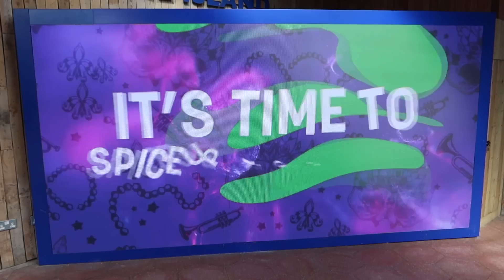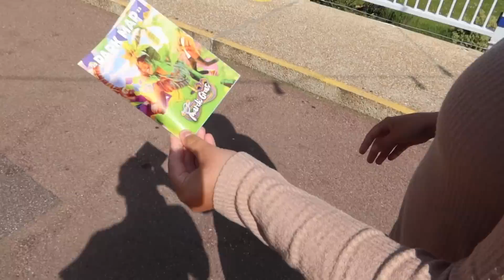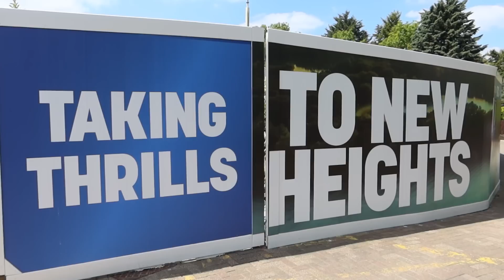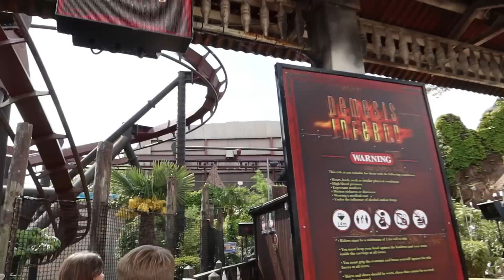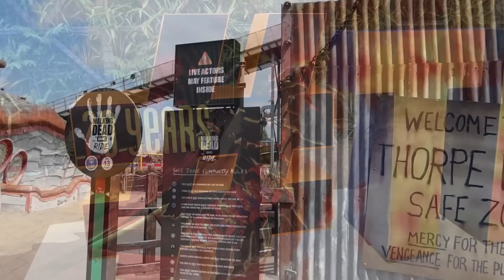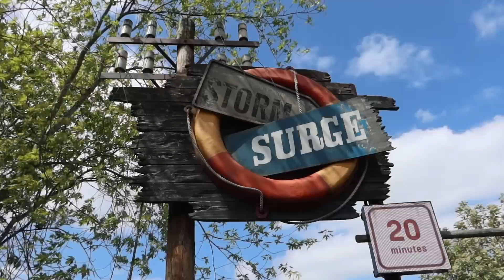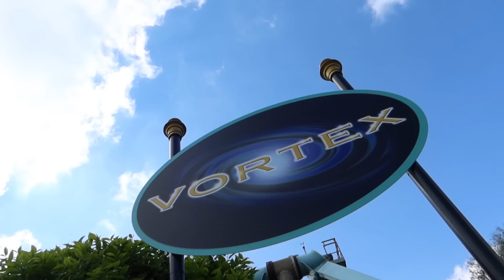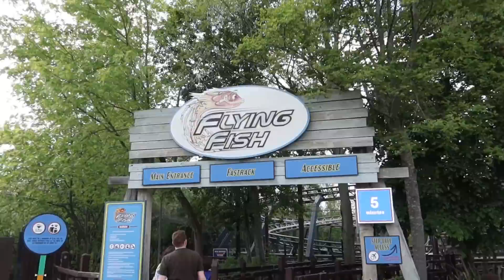THORPE PARK Vlog May 2023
Join us as we enjoy a brilliant day in the awesome sunshine at THORPE PARK! In this vlog we get back on all of our favourite rides including The Swarm, Stealth and Nemesis Inferno. We also experience Colossus for the first time in 2023, after having a partial re-track. Along with that we check out the latest construction taking place on Project Exodus, enjoy the awesome Mardi Gras entertainment and much more!